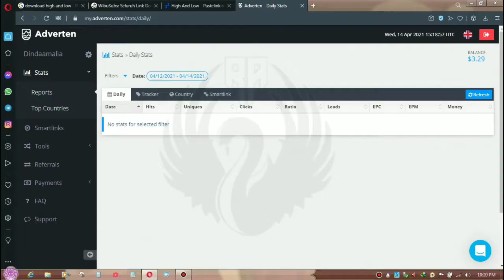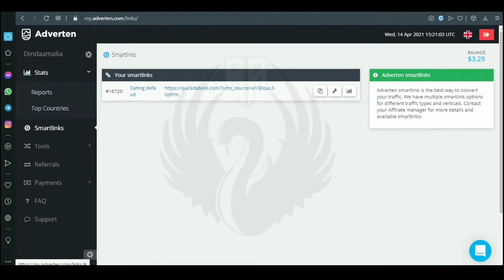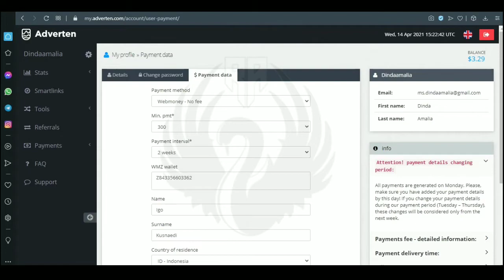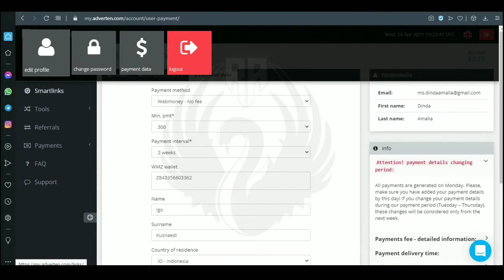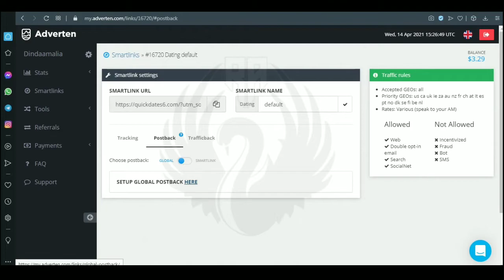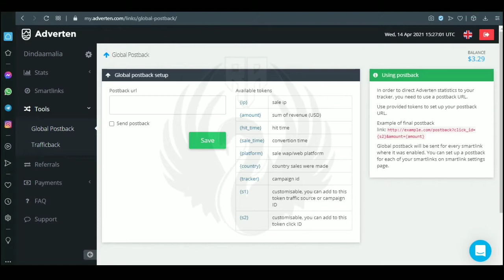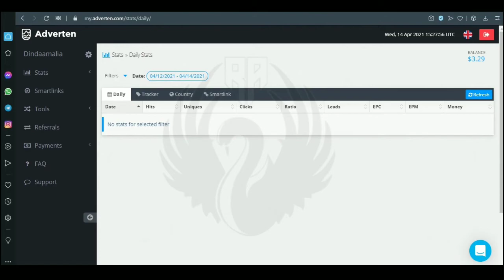CPA ADVERTEN review fitur nya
untuk pemesanan CPA dan Bot konversi chat telegram saya ⤵️⤵️

Bantu dukung chanel ini semakin berkembang dengan cara